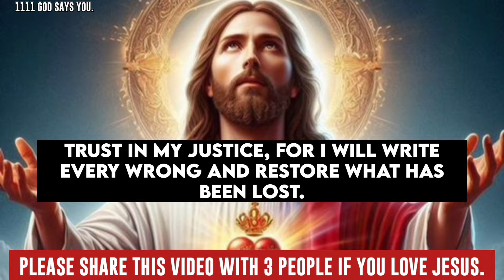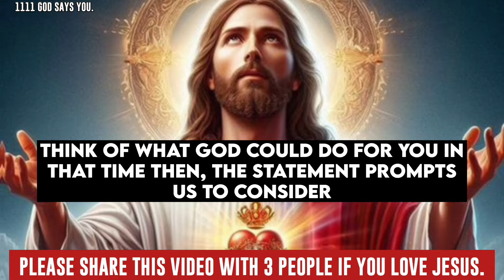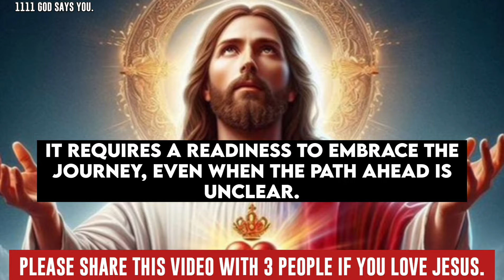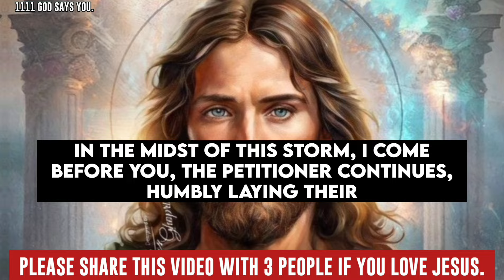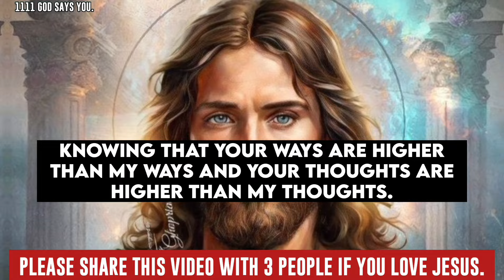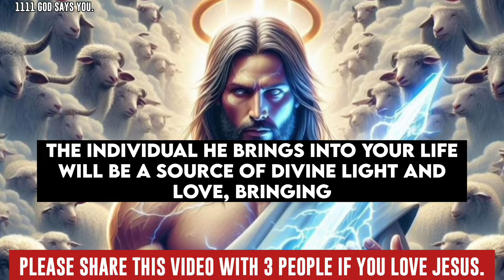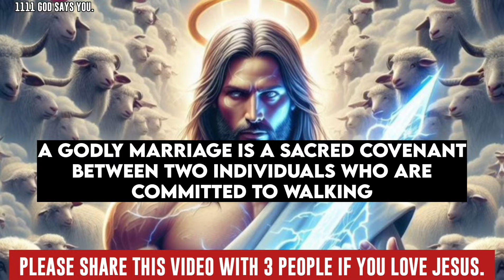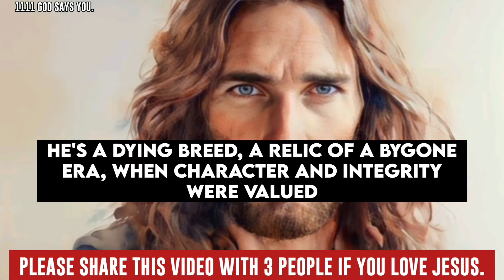🛑GOD SAYS: MY CHILD IN THE NEXT 30 MINUTES YOU'LL HEAR A VERY GREAT NEWS BUT IF YOU